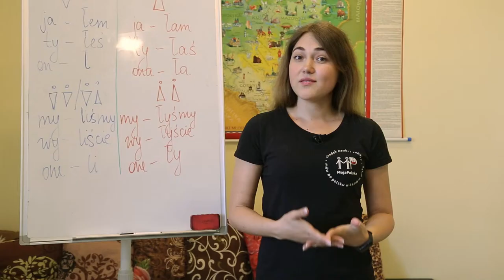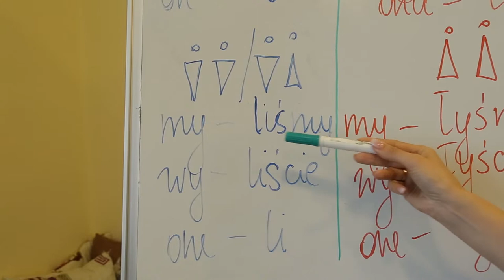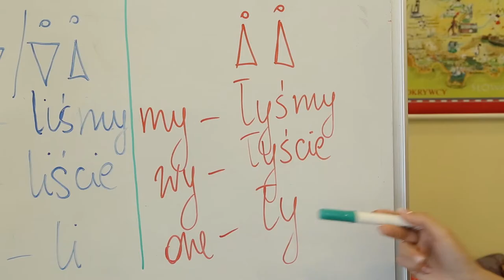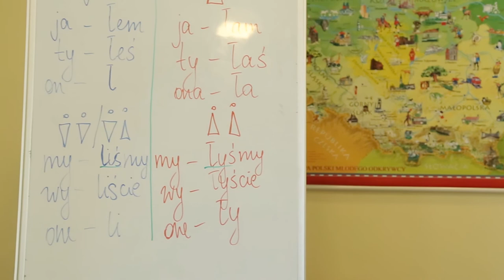СЛОВО ДНЯ Польська. Минулий час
Коли з’являється бажання вивчити польську мову, люди часто не знають з чого починати. За що хапатися – вчити слова чи граматику, намагатися читати тексти чи дивитися фільми? І як це все поєднати? Рубрика "Слово дня" вам у цьому допоможе!